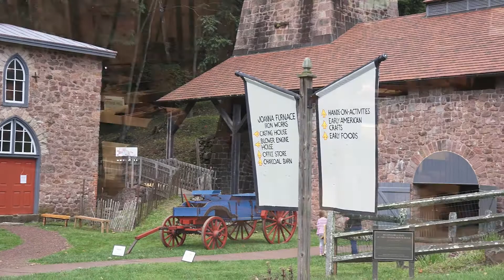Fall Festival at Hay Creek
This is the 3rd video in a series of videos about Joanna Furnace at Hay Creek. Maribeth Friedman, a Hay Creek Valley Historical Association volunteer talks about the Fall Festival at Hay Creek.